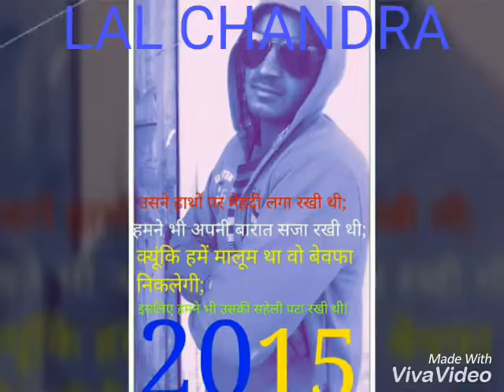LAL Chandra and videos and pictures and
Hello my friend is videos and photos and videos